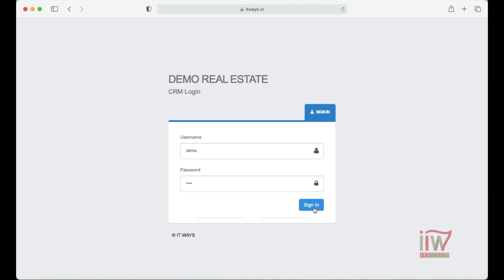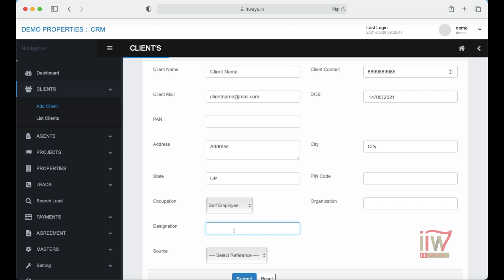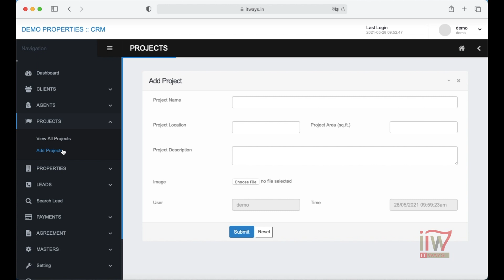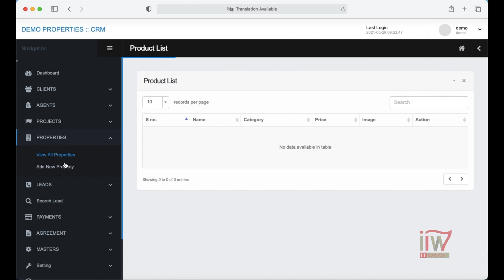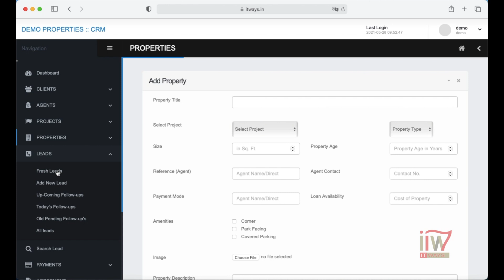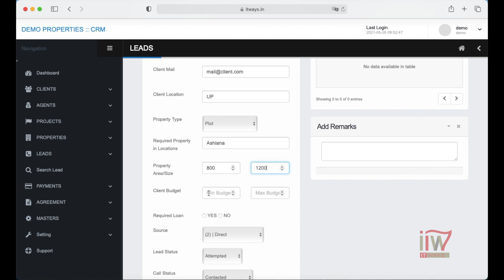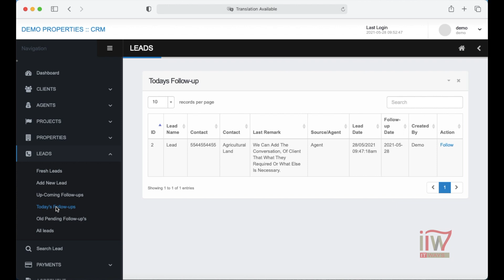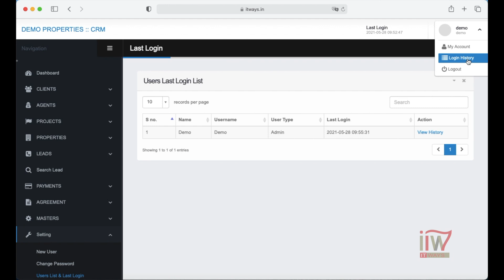Very useful Real Estate CRM Software Demo [English] :: IT Ways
If you are connected to real estate business, and trying to manage clients and follow up the leads. Then this software is best for you.
In this software you can manage clients and agents. You can create projects and proerties for sale if you need then you can also show all available properties in your website and generate a leads.
In Leads you can generate leads from website directly or you can say it hot leads. It means when customers inquire to your website it will automaticaly show in your crm as a hot leads.
You can manage all the leads from leads panel and set followup date and crm will remind you as per your requirements.
Also there is many other functionalities are there in this crm. I'm uploading basic version of crm application. If you required custom application we can build for you.
In this you can also create payment history or set reminder for payment or dues.
It will give you full client details and history, like your client's agreement is done or not, everythis is added in this crm.
You can view the client history, like how many properties your client purchases from you and when it saled by you. also you can track the payment if you need.

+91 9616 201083 / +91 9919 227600